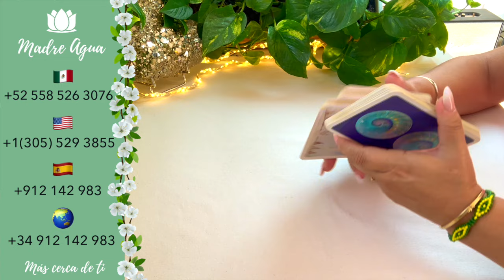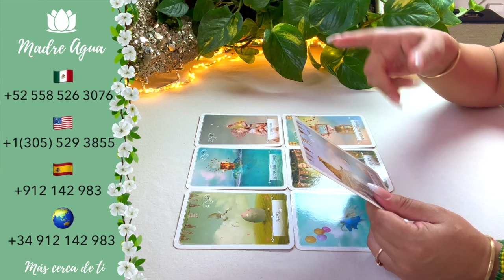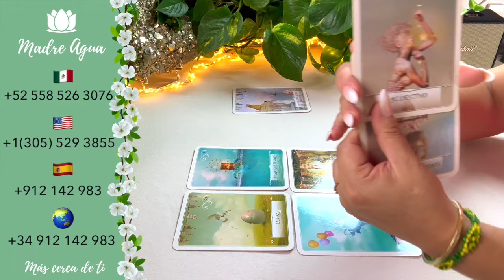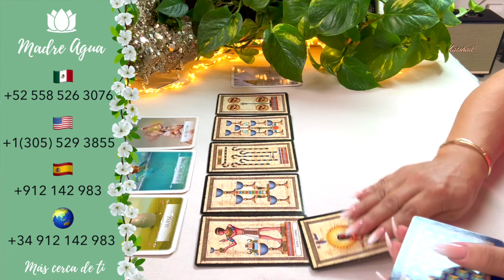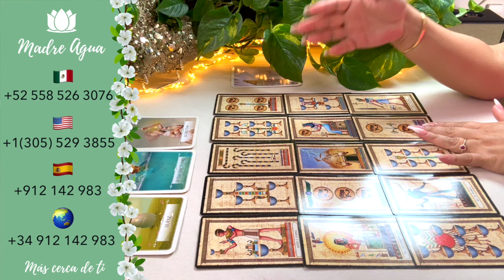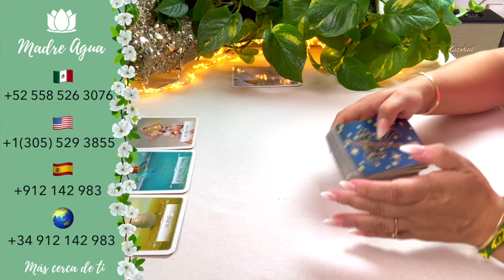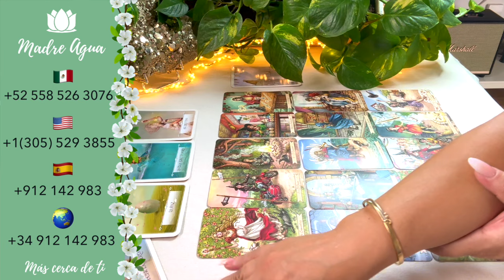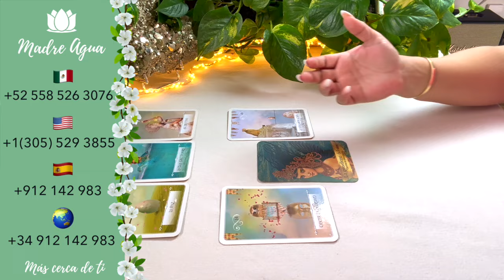🔮LIBRA♎ UN ESPIA SALE A LA LUZ/ CAEN MASCARAS ❤️HORÓSCOPO COMPLETO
Hola y bendecido día, apóyame en los comentarios dejándome UN COMENTARIO, para manifestar está lectura en tu vida : ✨

Te doy la bienvenida a mi canal Madre Agua, me encanta el mundo del Tarot y la adivinación, Las mitologías del mundo y la astrología, me harás muy feliz si me acompañas en las lecturas de tu signo,

Puedes consultar tu signo solar, y complementar con tu signo ascendente si lo deseas o lunar para ver temas emocionales.

👉Resuelve todas tus dudas en cualquier momento, desde cualquier lugar, todos los días las 24 horas:☎